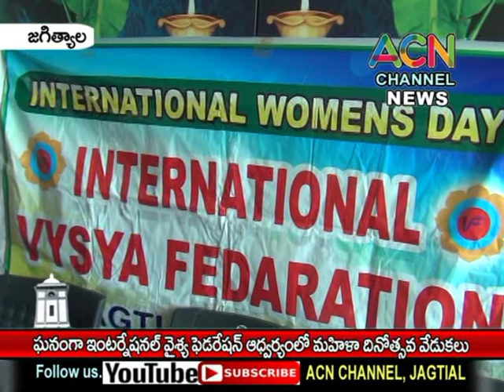జగిత్యాల : ఇంటర్నేషనల్ వైశ్య మహిళా ఫెడరేషన్ ఆధ్వర్యంలో జరిగిన మహిళా దినోత్సవ వేడుకలు